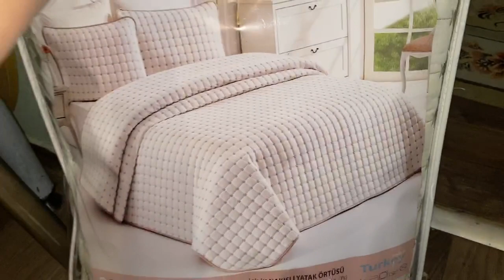Assalomu aleykum zakazlarim tayor +90539 488 38 00